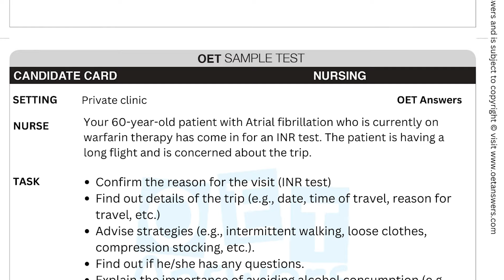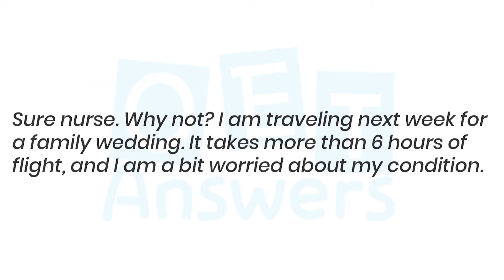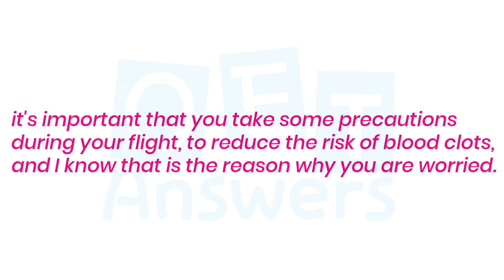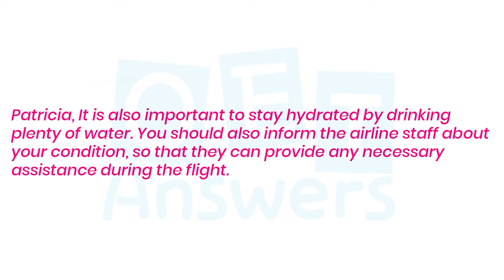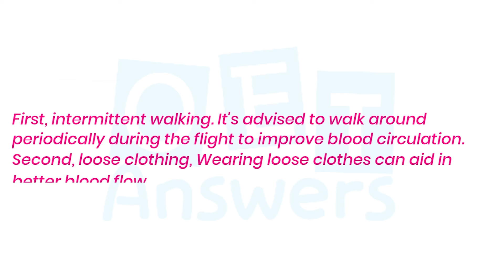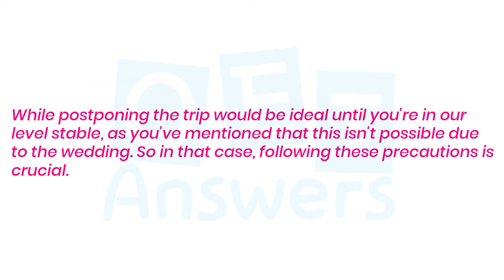OET Speaking Role Play 162 | INR TEST oet oetspeaking 2024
Description

OET Speaking Role Play Sample Video for Nurses demonstrates OET speaking role play in the scenario of INR TEST watching this video a nurse will get a clear idea of the scenario of earwax removal at home in the OET speaking role-play session for nurses.